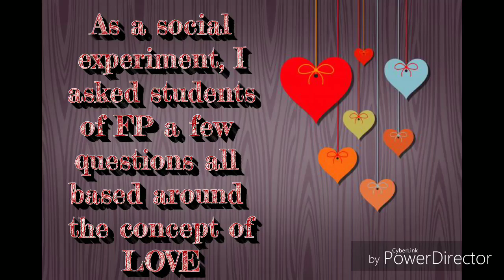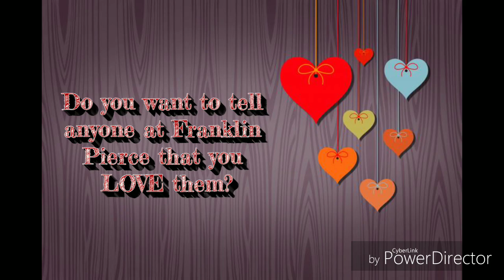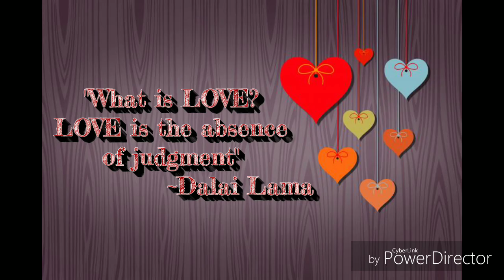FPHS Love Week 2019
A social experiment that challenges the concept of LOVE at Franklin Pierce High School, and prepares students for LOVE week. Thanks to the students who answered my questions, the CC teachers, and of course, Mrs. Clark for allowing me to express my leadership abilities in a creative way.

Song: Stand By Me by Ben E. King